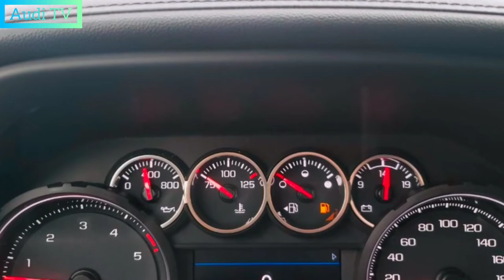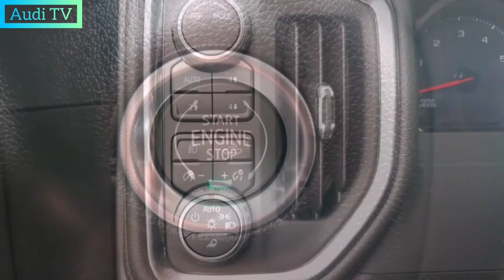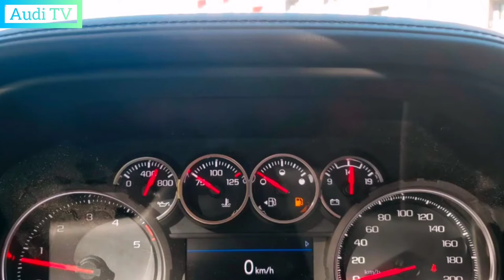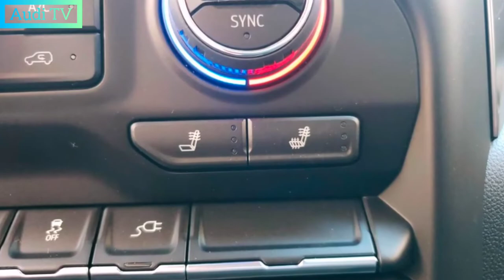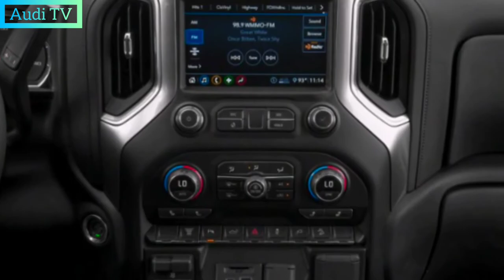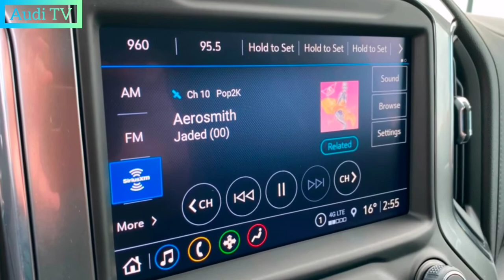2022 Chevrolet Silverado 3500HD Review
2022 Chevrolet Silverado 3500HD Review, Exterior, Interior, Trims and Specs Presentation Huge trucks like the 2022 Chevrolet Silverado 2500HD and 3500HD are not for the faint of heart, but they are incredible tools for working people who need them. While big Chevy pickups aren't as strong or powerful as the strongest Super Duty Super or RAM HD, heavy-duty Silverados - and their GMC counterparts - offer an outstanding Duramax Diesel Powertrain that makes 910 lb-ft of torque and max. Towing rating 36,000 pounds. Regardless of the weight of the trailer, the Silver Ado HD can be equipped with advanced assists and a variety of cameras to make the job easier. Once those world-class work kits leave the workforce, the Ritziest Versions are high society ready, but Ford and Ram rivals have much richer cabins and better technology. However, the 2022 Silverado 2500HD and 3500HD are tools first and foremost, with massive features and immediately bold style. High, diesel-friendly, huge towing and payload capacity, impressive trailer capability. The flats lack the quality of HD competitors, the steering is not reassuring, the competitors have more active technologies. Verdict The Silverado 2500HD and 3500HD are bold, mountainous, and trailer-friendly trucks
chevrolet silveradochevy silverado2022
chevy silverado2022
chevrolet silverado2022
chevrolet silverado zr2
chevy silverado 2022